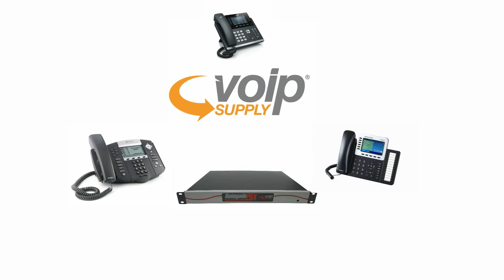CloudSpan MarketPlace | VoIP Supply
VoIP Supply brings you The CloudSpan Marketplace: A single place for you to shop various cloud services. Our Solutions Consultants will go to work for you, to make sure you are getting what you want, and paying for only what you need.

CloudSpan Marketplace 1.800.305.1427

Video By: Stephen Lopian

Introducing CloudSpan, By VoIP Supply

A brand new way to shop for your VoIP service solution!

VoIP Supply is already known as your trusted name for all of your VoIP hardware needs.

And now, we are so much more.

Using our partnerships in the marketplace,  CloudSpan is a place for you to shop various cloud services that exactly match your needs.

Because we know not every business is the same, and things are always changing,

Our Solutions Consultants will work with you, so that you are confident you are getting everything you want, and paying for only what you need.

We are the bridge that spans from your business to the cloud.  Creating the perfect solution for anyone.

So give us a call today, to find the VoIP service solution that is right for you.

CloudSpan,  By VoIP Supply.